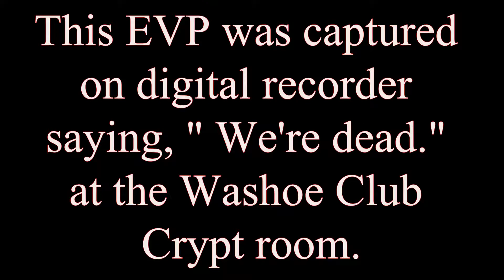Haunted Stories With Scott Litaea EVP Capture saying, "We're dead" in the Crypt room Washoe Club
Welcome to Haunted Stories with Your Host Scott Litaea. While in the Crypt room Washoe Club with Jeff Schrecker, this EVP was captured saying, "We're dead."